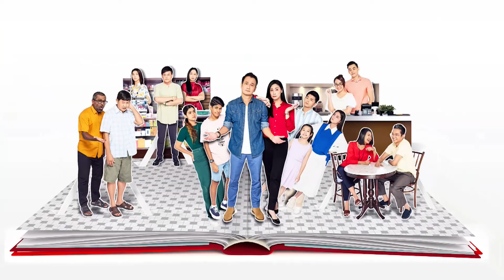Let's Talk About Health Fair EP13 | Meet & Greet - Sunny Side Up Casts (in English)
Sunny Side Up is a daily social drama that takes a true-to-life, honest look at Singapore's melting pot culture. Join five diverse and unconventional Singaporean families on their journey as they tackle relatable struggles and issues such as interracial relationships, modern parenting and coping with ageing - while always being endlessly entertaining and fun to watch.